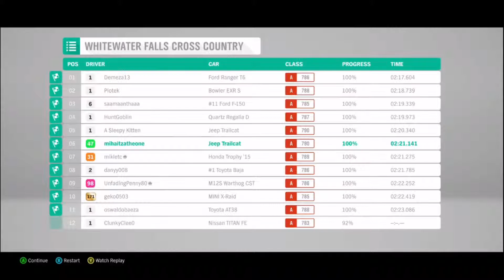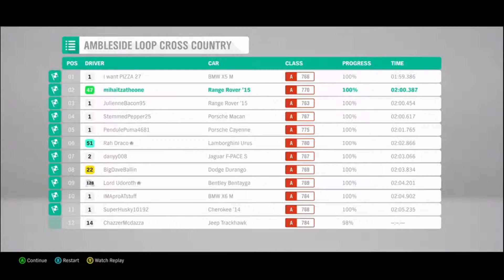Forza Horizon 4 Gameplay Walkthrough Bikers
Dynamic seasons change everything at the world’s greatest automotive festival